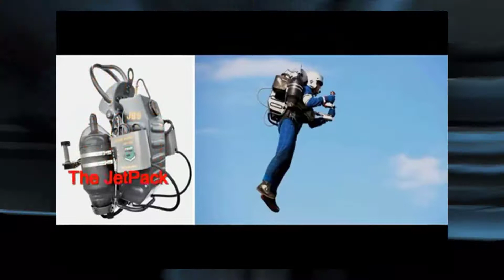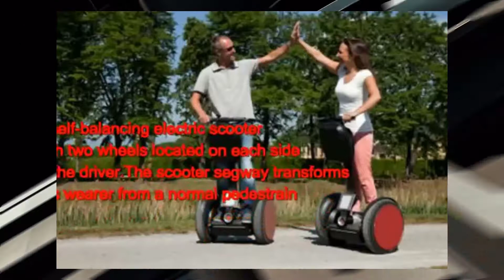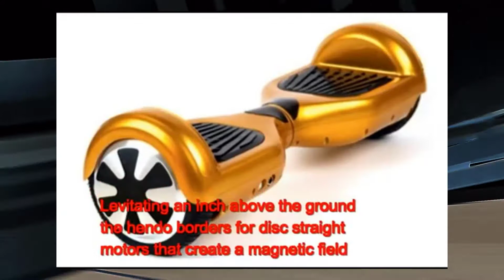Top 10 Most Amazing Vehicles in The World “Top Ten Most Amazing Vehicles”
In This Infotainment Video We Will Let you know Top 10 Most Amazing Vehicles in The World “Top Ten Most Amazing Vehicles”

Here is the Top 10 Most Amazing Vehicles in The world  “Top Ten Most Amazing Vehicles ”You will get to see  the , This top 10 list will show you some great things.
The Top 10 Most Amazing Vehicles in The world  “Top Ten Most Amazing Vehicles ” Take a look at the top ten list and you will see what great things we have here for you.
It is informative, full of learning and very useful for you no matter what fields of life you belong to. The world now lives on the ideas of Top 10 Most Amazing Vehicles in The world  “Top Ten Most Amazing Vehicles ” People what to see and know the best.
This is what the top 10 list brings to you. It tells you the top ten in everything.

Most of these means of transportation won’t take you a few kilometres from home to work, but they’ll do just fine for a stroll in a city park or moving  around the office.
No 1: Double-Round Skate:Unlike a conventional skates the double round model allows you to freely manage your feet turn and spin at the heart of the skateboarder two wheels with a diameter of 25 centimetres and a comfortable platform for the feet.
No 2: Hover board, Levitating an inch above the ground the hendo borders for disc straight motors that create a magnetic field repelling the board from the ground or rather from a non ferromagnetic material over which it harbours
No 3: One wheel electric Skateboard,The one-wheel skate is a self-balancing unicycle electro mechanical skateboard in simple terms a new toy for adults, boys and girls it reaches speeds of about 19 km/h.
No 4: Aeyo, Segue started a flood of developments in the field of devices for personal mobility and some designs are quite crazy. Aeyo is a cross between a scooter a bike and a pair of roller skates which falls in the middle of the scale.
No 5: Half-Bike,Riding a half bike is a combination of running and cycling because you in a standing position and so the bike responds better to your body and turns
No 6: Air Bike Aero, The Bike Aero-X is cooler than an ATV, SUV and a scooter, with it it doesn't matter what is under your feet, the road beneath you or an impossible quagmire.
This bike has a rotary engine with two screws and it responds to the movements of the body as an ordinary motorcycle and flies at a speed of 70 kilometres an hour
No 7:  Suitcase Scooter ,In China, a convenient way to transport luggage has appeared. It can bring not only your suitcase but you as well. The suitcase scooter can carry up to two people, it accelerates up to 19 km/h and it travels over 59 kilometres with a full battery
No 8: One wheel Scooter,This self balancing scooter from Air wheel only weighs 9.8 kilograms, has a convenient handle and a folding footrest
No 9:  Segway ,A self-balancing electric scooter with two wheels located on each side of the driver. The scooters Segway transforms his wearer from a normal pedestrian into a more advanced road-user allowing him or her to move faster, farther and with less force.
No 10: Jetpack, Despite the fact that the world has already created quite a lot of working and effective copies available, Jet packs aren't available for consumers yet. New Zealand company Martin Aircraft promises to fix it in the first quarter of  when the first batch of jet packs will be delivered to their owners.

Video Backgrounds: VideoBlocks.com (Premium Plan)
Content Source: WikiPedia